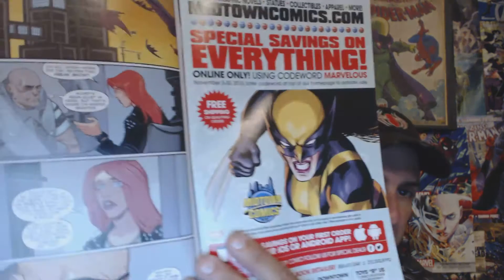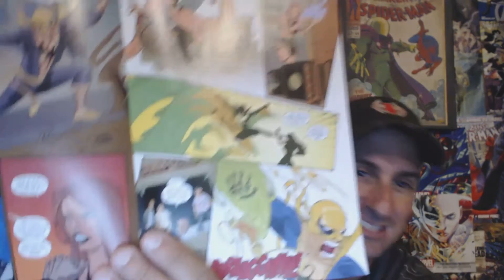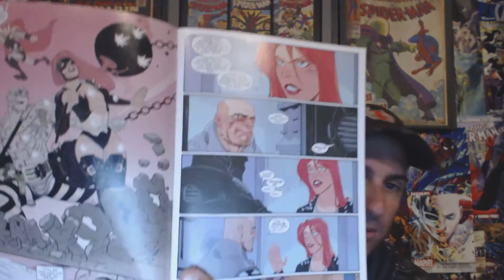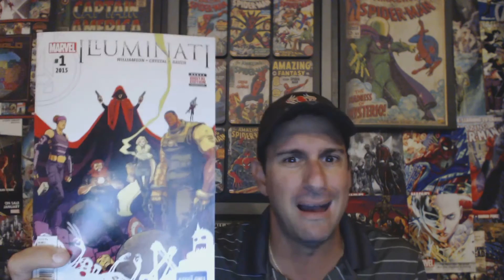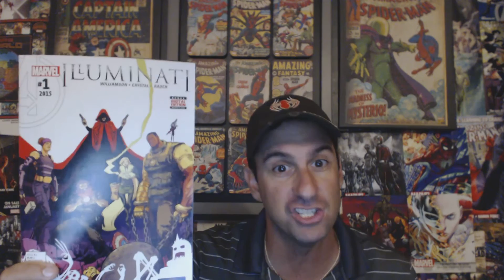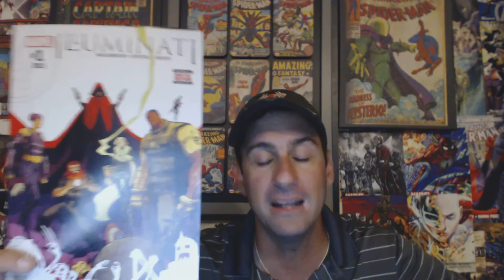Illuminati #1: Welcome, Crimnals, Crooks, and Evildoers!